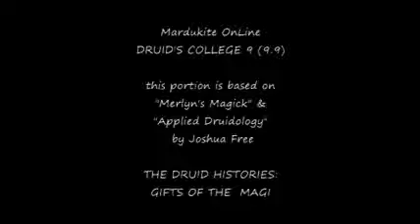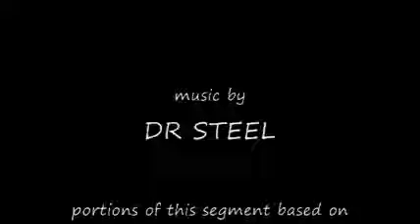Be A Druid Wizard 9 Gifts of the Magi Tuatha D'Anu - Mardukite Merlyn's Druid College 9.9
Mardukite Chamberlains Druid College.
So You Want to BE A DRUID WIZARD??? Part 9
So You Want to BE A WIZARD??? Part 65
From Mardukite Ministries curtesy of Joshua Free / Merlyn Stone.
Mardukite Merlyn's Magick OnLine School
Lesson 9.9: The Druid's Notebook: GIFTS OF THE MAGI  TUATHA D'ANU
this segment from MERLYNS MAGICK &
APPLIED DRUIDOLOGY (both by JOSHUA FREE)
Mardukite Ceremonial Series.
Based on: "Merlyn's Magick: The Wizard's Secret Notebooks" by Joshua Free.

Be a Wizard 101 curriculum: Energy, Visualization, Thought & Willpower, Natural Forces, Magickal Correspondences, The Keys to Effective Magick, basic techniques, the magick circle, casting the circle, calling the elementals, raising energy, closing the magick circle, autosuggestion, hypnospells, modern (neo)paganism, wicca, (soon to follow lessons include) grove festivals/sabbats, magickal attire, principles of belief (1974), critics of magick, the arts of spellcraft, tools of the art, magick for others, candle magick, candle spells, herbalism, seduction & glamoury, love-lust & relationships, practical magick you can use, the edaphic tradition, elves & elementals, edaphic ritualism.

Be a Wizard 102 curriculum: elemental ritual magick, natural thresholds, the tarot, the golden dawn system of magick, the middle pillar rite, the kabbalistic cross rite, the LBRP rite, The Watchtower Ceremony, Enochian Basics, Enochian Watchtowers, enochian evocation, enochian hierarchies, enochian calls, the necronomicon mythos, necronomicon tablets, necronomicon circle, necronomicon spellcraft, necronomicon keys & grimoires, magickal warfare & the wizards' duel

Be a (Druid) Wizard 103: three doctrines of druidry, twelve chief triad teachings of the druids, ancient druids and modern, dragon magick, medieval and renaissance druidism, druid reconstructionism, curriculum, the druid's cabala and barddas, tree magick, energies of trees, techniques of the grove, blessing and healing the grove, healing the earth, the secrets of the ogham, tree awakenings, akasha: a new vision of magick, mind over matter: what is it?, enchantments and glmaours, the runes of life, coming into power, the hermetic foundation of all life, the book of khemet (egyptian book of the dead), secrets of invisibility (enochian rite), the kybalian: hermetic teachings, a universal school of wizardry, conscious power, in the shadow of pioneers, final lesson: The wizard within.

Recommended Course supplements:
   MERLYNS MAGICK: THE WIZARDS SECRET NOTEBOOKS BY JOSHUA FREE (available anywhere online) is the primary outline for the lessons in progressive order.
ARCANUM: THE COMPLETE PRACTICAL GUIDE TO THE METAPHYSICAL UNIVERSE BY JOSHUA FREE (available for a limited time in hardcover by arrangement from mardukite.com or as an e-book ) is the all-encompassing 300,000 word 250+ diagram book of books that every student should have at their dispossal. Not only does it serve to supplement this Wizardry 101 Course but will guide the student into much deeper and more advanced facets of the Omniverse. Arcanum is unparalleled in the literary world and is an essential complete self-guiding curriculum into all things arcane and esoteric. Easy to read. Easy to learn. Easy to use.